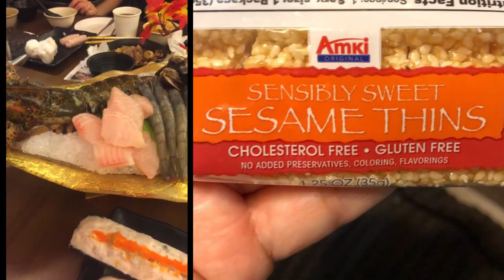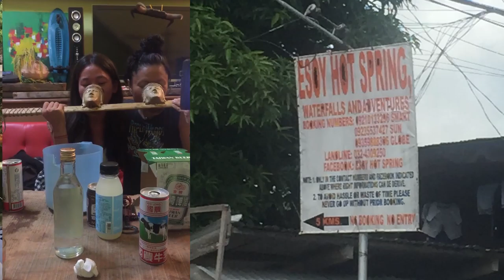3 days trip in Taipei Taiwan Republic of China 中華民國 (Chinese) Zhōnghuá Mínguó (Pinyin)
Many people have asked me to share more FEET photos!!
I take alot of feet photos when I sm travelling alone.
My gypsy feet. My hobo feet. Myngupsy hobo feet.
My feet is where HOME is. Always and forever.
My feet has so so much meaning because my feet is where my tattoos are. Each tatto representing the most important people in my life.

TRUE LOVE IS FAMILY AND FRIENDS IN FACEBOOK